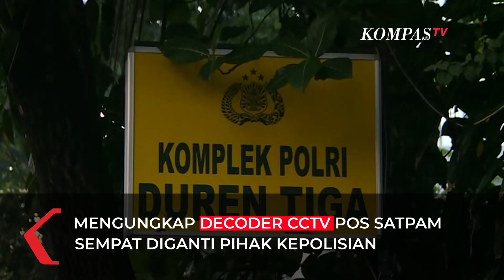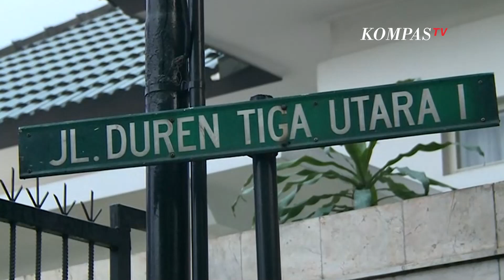Pengakuan Ketua RT Rumah Penembakan Brigadir J: Soal CCTV Hingga Kesal Tak Dilaporkan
JAKARTA, KOMPAS.TV  Ketua RT Kompleks Polri Duren Tiga Jakarta Selatan mengungkap decoder CCTV Pos Satpam sempat diganti pihak kepolisian usai kejadian penembakan Brigadir J dengan Bharada E.

"Digantinya hari Sabtu (9 Juli), saya tahunya hari Senin (11 Juli)," ujarnya.

Ketua RT juga kesal karena tak diberitahu adanya kejadian penembakan Brigadir J oleh Bharada E di rumah Dinas Kadiv Propam Polri.

Baca Juga Pengakuan Ketua RT di Komplek Irjen Ferdy Sambo: Kesal Tak Dilapori hingga CCTV Diganti di

"Sebetulnya terus terang saya justru membaca YouTube itu. Sampai sekarang saya ketemu saja nggak. Terus terang saya juga ya kesal. Saya ini dianggap apa sih, maaf saja saya ini jenderal loh, meskipun RT. Jadi saya memang tersinggung juga dalam hal ini," ujar Seno kepada wartawan di kediamannya